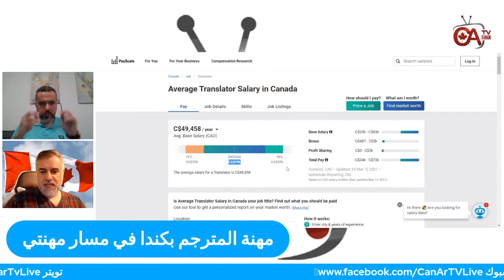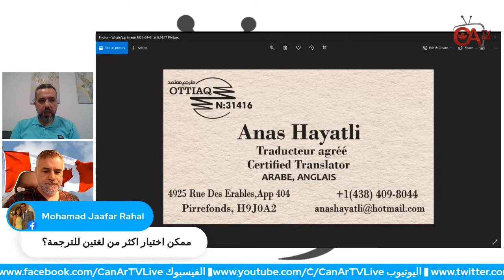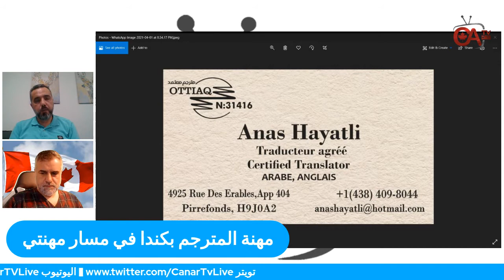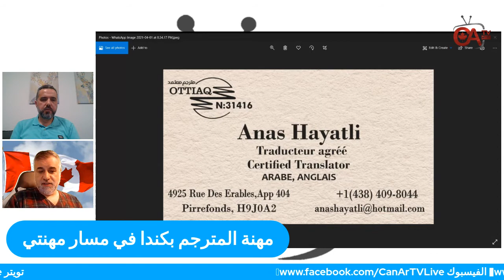مهنة المترجم بكندا في مسار مهنتي